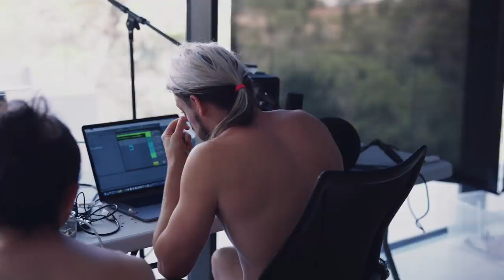Being Like Mike - Episode #6: Tomorrowland Special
Michael Thivaios, better known to a global fan base as Like Mike and one half of Dimitri Vegas & Like Mike, gives fans an unprecedented look into life behind the scenes with his new series ‘Being Like Mike’. This is episode #6. Leave some comments if you like it!